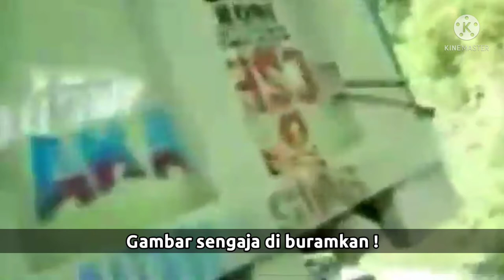JALUR TENGKORAK TANJAKAN TARAHAN RAWAN KECELAKAAN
Banyak cerita yang mistis dibalik ke angkeran tanjakan maut yang kerap menelan korban jiwa itu. Konon, setiap tahun, bahkan setiap bulan tanjakan Tarahan kerap memakan korban jiwa akibat kecelakaan lalulintas. Paling curam di Tarahan ini sahabat, serta memiliki gugusan tanjakan yg sangat panjang..Gugusan tanjakan di Jalinsum mulai dari Tarahan hingga pasar Desa Babatan meliputi Dusun Gerabah, Dusun Cintamaya, Sukabandung dan Sukabanjar, sepanjang sekitar 5 Km menyimpan cerita tak biasa.